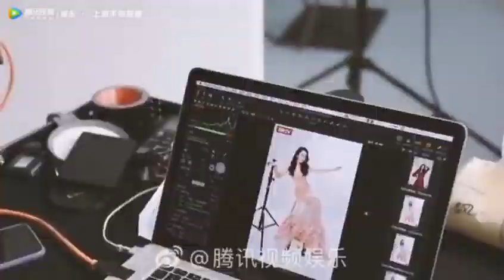20210214 迪丽热巴 北京台春晚花絮 compilation